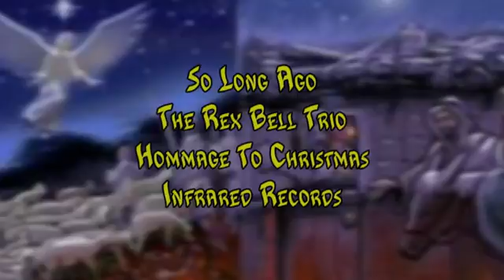So Long Ago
A Song of the Nativity. Rex and the Trio take us to the Manger as Mary Ann Robinson sings to our Hearts.